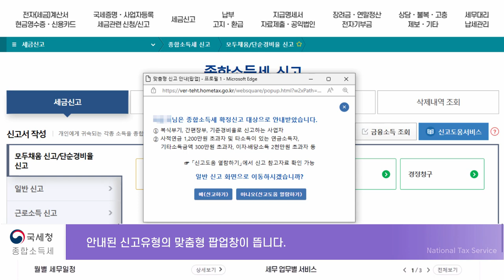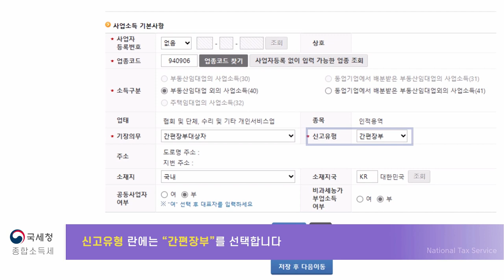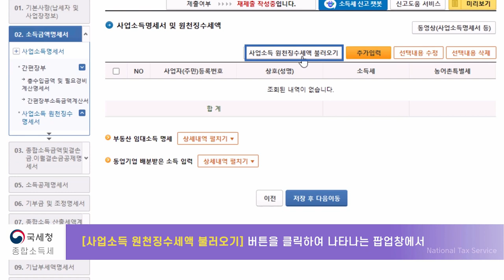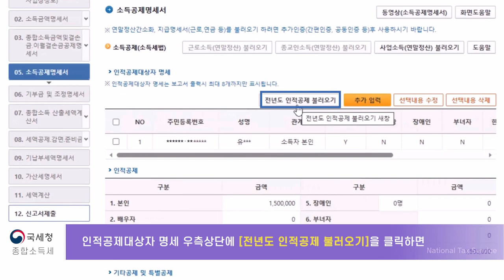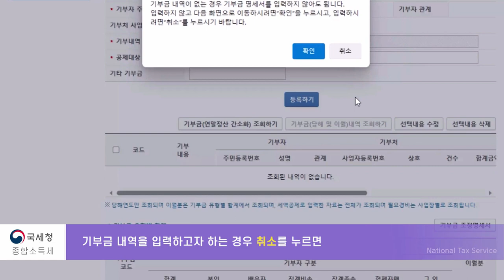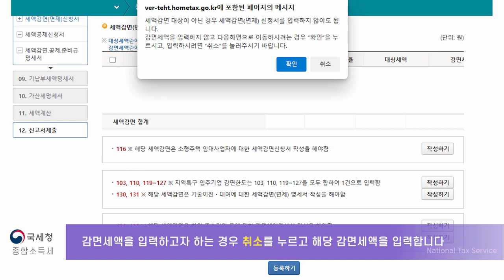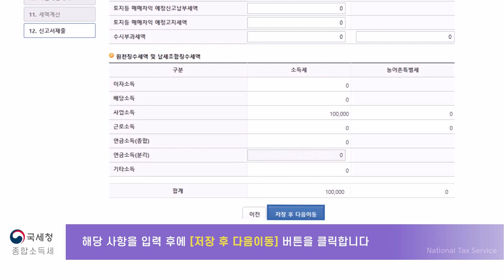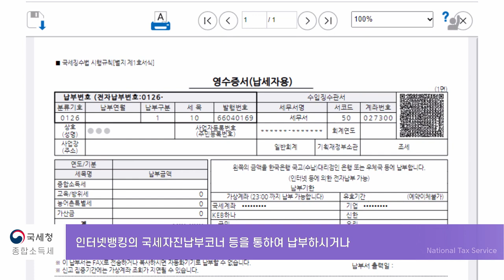5월 종합소득세 쉽게 끝내기-간편장부 대상자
종합소득세 홈택스 전자신고방법
간편장부 대상자용

4K HD  Free Stock Footage Videos - No Copyright | Self-produced Video